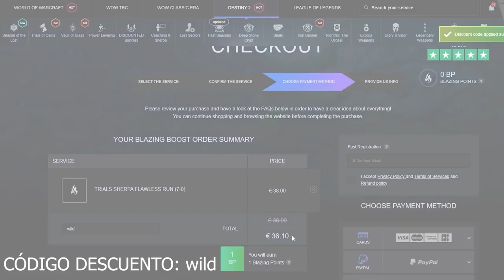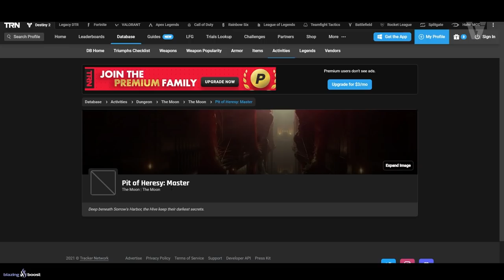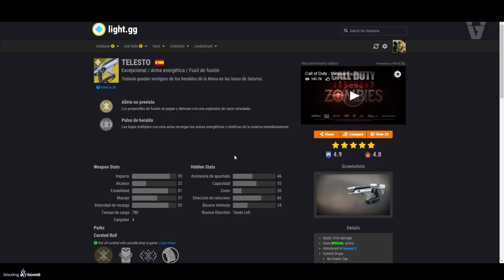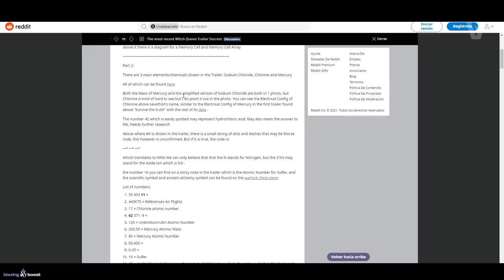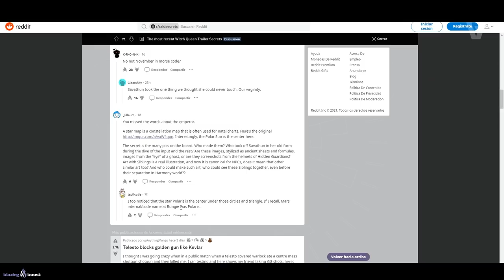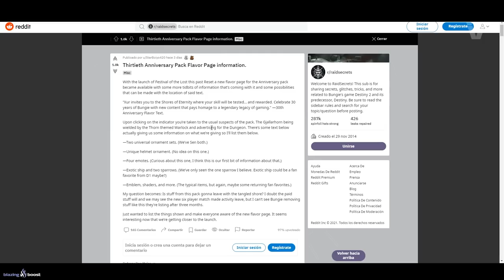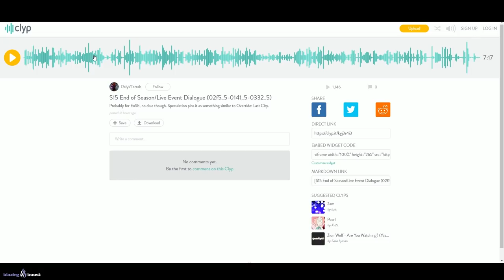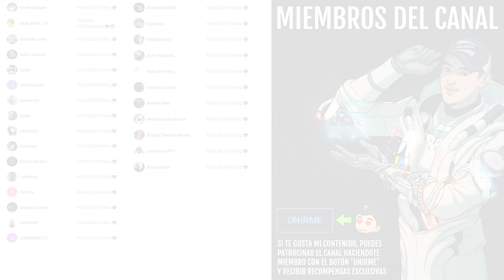NUEVA INFO Y CASCOS DEL 30 ANIVERSARIO! EVENTO FINAL! NOTICIAS! EXÓTICOS BLOQUEADOS y MÁS! Destiny 2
0:00 Introducción
0:58 El secreto de las Gujas - Las nuevas armas de Reina Bruja
2:49 Mazmorras e Incursiones Maestro
4:32 Canción de Savathûn en Cámara de Cristal
6:24 Sorteo
7:00 Bungie bloquea los Exóticos Telesto y Raiju
7:50 Análisis del reciente tráiler de Reina Bruja
10:02 Nueva info del Pack y Evento 30 Aniversario
10:49 Evento final de temporada
12:58 Outro

👌💯(*Muy Raro*)💯👌

► ¡Sígueme!
• Accesorios Gaming 10% dto. Código wildgamer

► Comunidad de PS4: TheWildGamers
• NUEVO TRÁILER DEL DLC "REINA BRUJA"! NERF A HALLOWEEN! NUEVO LABORATORIO DE PRUEBAS y MÁS! Destiny 2
• EL BEBE AHAMKARA LO CAMBIARÁ TODO! Mara tiene el último Ahamkara y el Corazón de Riven! | Destiny 2
► LOS MIEMBROS DE CANAL MÁS EXCEPCIONALES!
👨‍🚀MONJAKPT_TTV

💠MI PC:
• CPU: AMD Ryzen 7 5800X 3.8 GHz 8-Core Processor
• GPU/ Gráfica: Gigabyte GeForce RTX 3060 12 GB
• PLACA BASE: Asus ROG STRIX B550-F GAMING (WI-FI) ATX AM4
• CPU Cooler: Corsair H100i RGB PLATINUM 75 CFM
• Memoria RAM: Corsair Vengeance RGB Pro 32 GB DDR4-3200 CL16
• ALMACENAMIENTO: Samsung 970 Evo Plus 1 TB M.2-2280 NVME
• TORRE: Corsair iCUE 465X RGB ATX
• FUENTE: Corsair 850 W